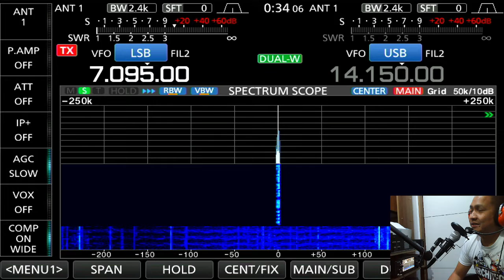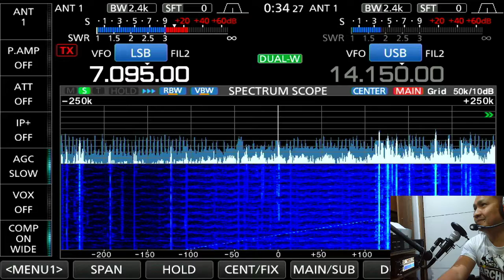DW7DTC on 40 meter